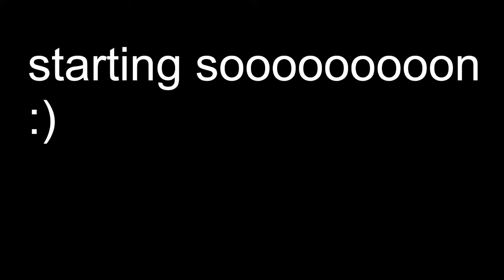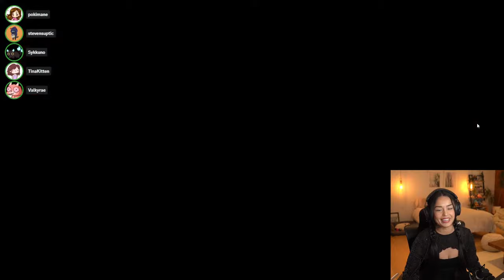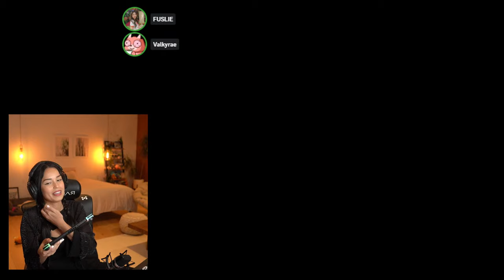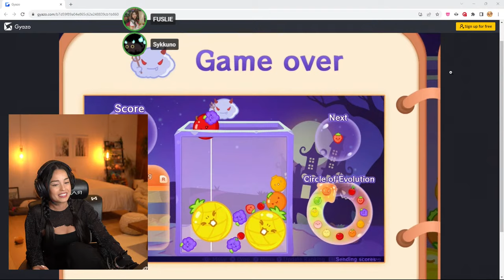🔴Live! FIRST LOOOK AT NEW AMONGUS MAP THEN SUIKA BATTLE TO THE DEATH